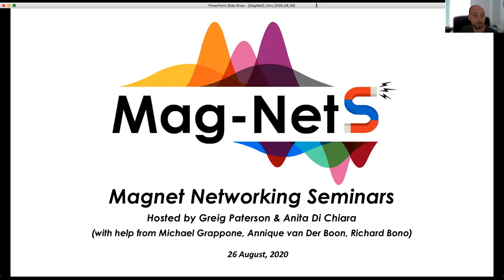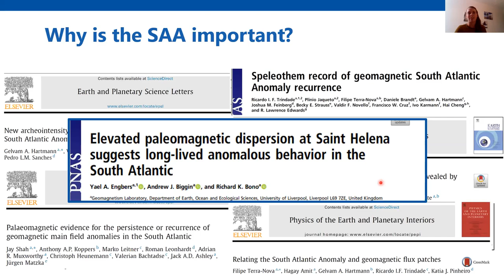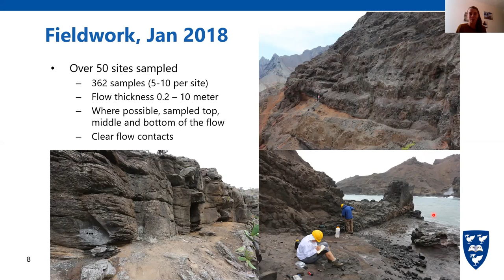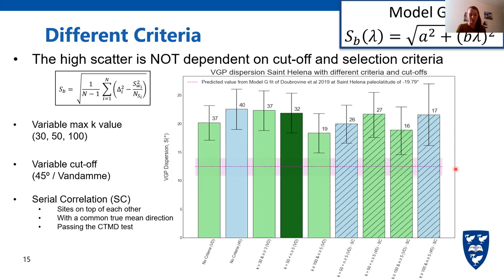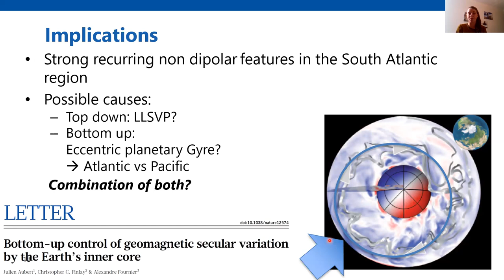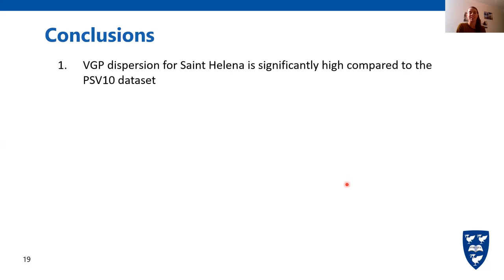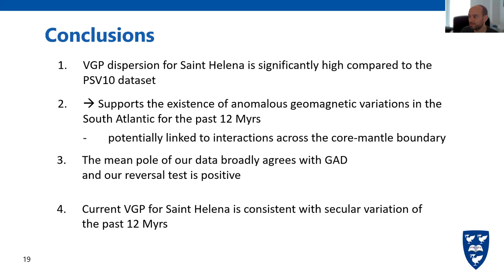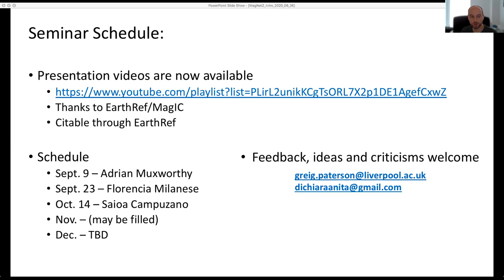MagNetZ with Yael Engbers (2020/08/26) - Recurring anomalous magnetic fields in the South Atlantic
Recurring anomalous magnetic field behavior in the South Atlantic on multi-million year timescales

Abstract:
Earth’s magnetic field is presently characterized by a large and growing anomaly in the South Atlantic Ocean. The question of whether this region of Earth’s surface is preferentially subject to enhanced geomagnetic variability on geological timescales has major implications for core dynamics, core−mantle interaction, and the possibility of an imminent magnetic polarity reversal. Here we present paleomagnetic data from Saint Helena, a volcanic island ideally suited for testing the hypothesis that geomagnetic field behavior is anomalous in the South Atlantic on timescales of millions of years. Our results, supported by positive baked contact and reversal tests, produce a mean direction approximating that expected from a geocentric axial dipole for the interval 8 to 11 million years ago, but with very large associated directional dispersion. These findings indicate that, on geological timescales, geomagnetic secular variation is persistently enhanced in the vicinity of Saint Helena. This, in turn, supports the South Atlantic as a locus of unusual geomagnetic behavior arising from core−mantle interaction, while also appearing to reduce the likelihood that the present-day regional anomaly is a precursor to a global polarity reversal.